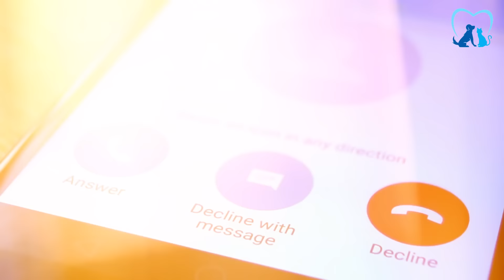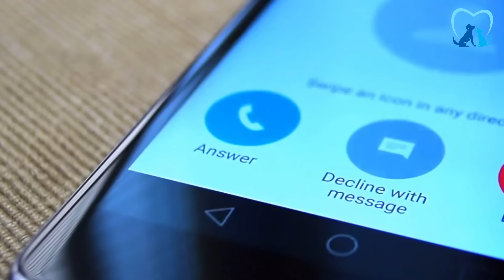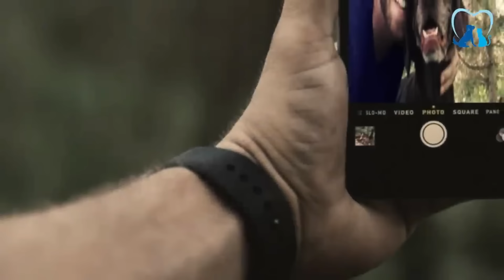Cachorro de Rua Leva Pessoas Para Casa Abandonada e o Todos Ficam CHOCADOS com o que Encontraram Lá!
Bem vindos ao canal Amo meu patudo! Aproveite enquanto nos assiste.

Quando uma cadela aparentemente perdida começou a liderar um grupo de resgate até uma velha casa abandonada, ninguém poderia imaginar os segredos sombrios que essa jornada desvendaria. O que estava oculto dentro daquela construção esquecida prometia abalar profundamente todos os envolvidos.